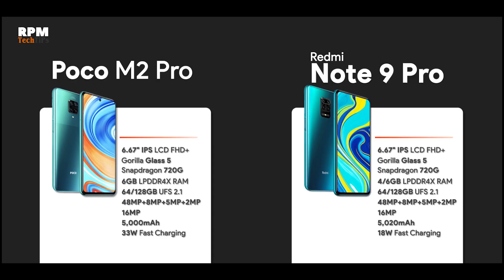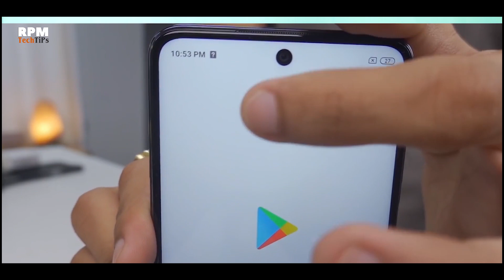POCO M2 Pro - Pros & Cons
Dosto Aaj me aapse bat karuga POCO M2 Pro k bare me aur batauga aapko esk Pros and Cons. Aur sath me ye bhi batauga ki kya kya diffrence hai POCO M2 Pro and Redmi Note 9 Pro me. Puri information k liye pura video jarur dekhe...